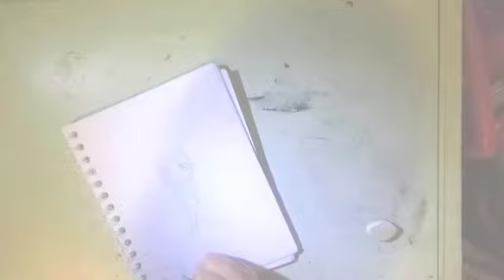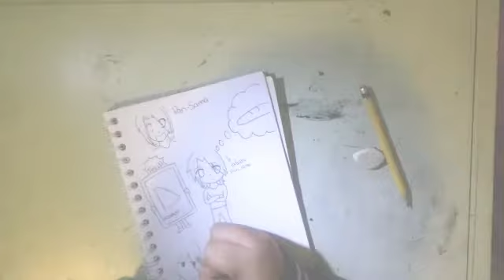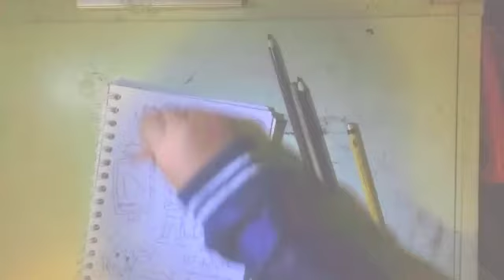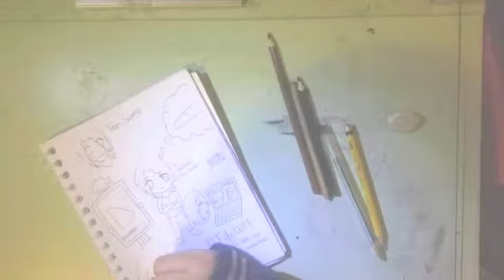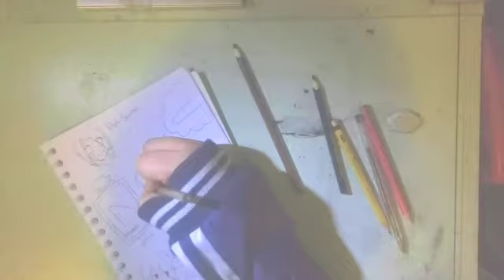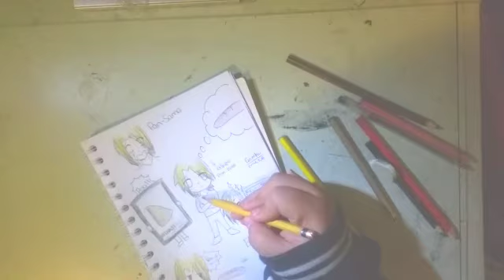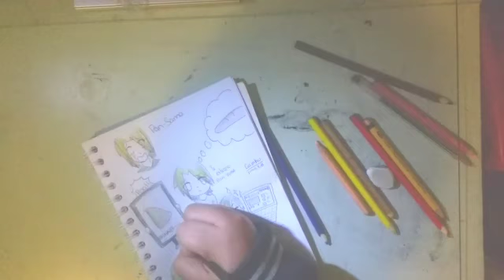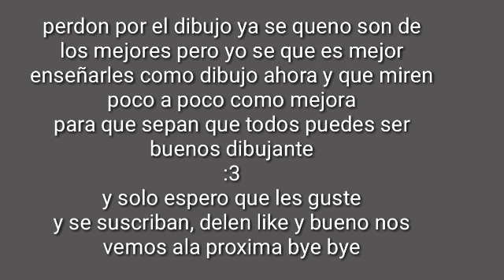DIBUJANDO A ELFIKUWTF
Espero que les guste y lo bien si no subo vídeos pero lo a
Que pasa es no hay iluminación ni Internet bueno y eso me evita el poder dibujar :""""v pero no más me mudé haré todo lo posible para subir vídeos y sólo bueno espero que les guste y le den like y Suscríbase bye bye
Gam ku fuera

Música
Opening de Junjou romantica